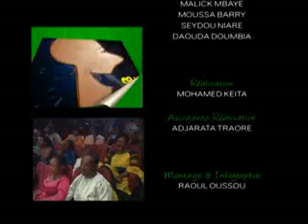AFRICA COMEDIE DIGBEU 25112012